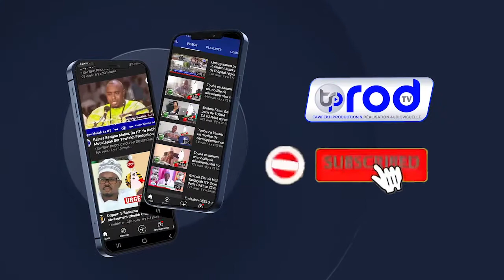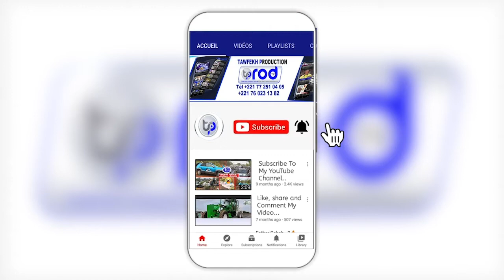WAAXTAN SERIGNE KHALIL MBACKE MAGAL DAROU KOSSO 1444 H:2021